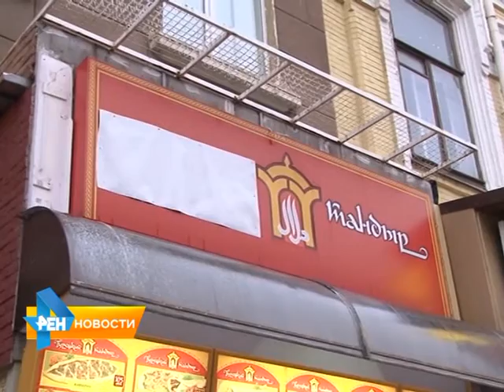Владельцы сети "Турецкий тандыр" решили избавиться от первого слова в названии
На торговой точке, расположенной на проспекте Кирова и на улице Радищева, слово "турецкий" закрыты белым картоном. Два других заведения этой сети на Астраханской и Кирова решили полностью демонтировать свои вывески. Материал вышел в эфир 30 ноября 2015 года.